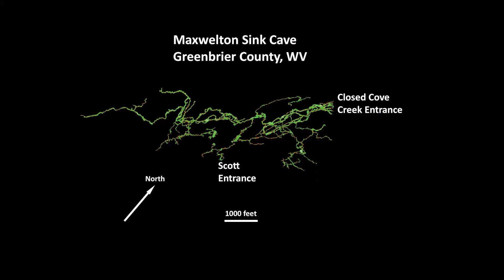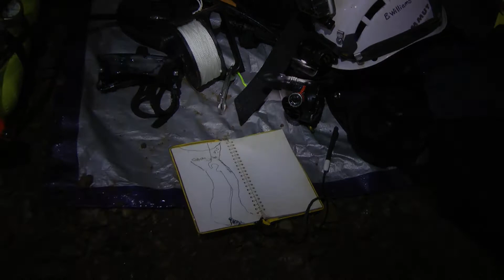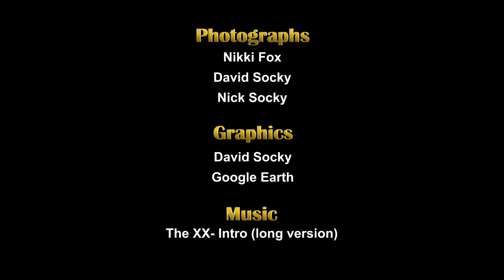Connecting Caves - The McClungs Cave Dive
This program is about the historic dive in September of 2019 from the McClungs Cave downstream sump into Maxwelton Sweetwater upstream sump to make the Great Savannah Cave System in West Virginia. The combined 24 mile Maxwelton Sink Cave and the 18 mile McClungs makes a 42 mile long system. The Great Savannah Cave System is now vying for the number one spot in West Virginia.